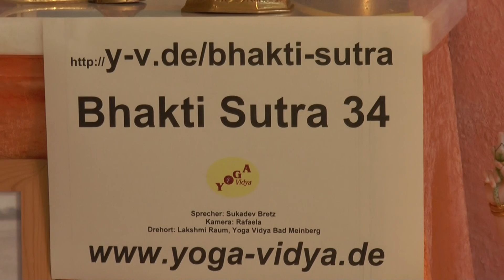BS34 Mittel um Bhakti, die höchste Gottesliebe, zu erlangen - Bhakti Sutra 34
Wie kannst du Bhakti, die Gottesliebe, erlangen? Wie kannst du deine Hingabe zu Gott erhöhen? Yoga ist ja ein Übungsweg. So ist auch Bhakti Yoga ein Weg mit vielen Praktiken. Auch Narada spricht davon, dass es viele Mittel gibt, um Bhakti zu erfahren. Im 34. Vers des Bhakti Sutra sagt er: Die großen Lehrer beschreiben in Hymnen und Liedern folgende Mittel, den Zustand höchster Liebe zu erreichen. Sukadev Bretz spricht in diesem Kommentar zu diesem Vers über die 9 Praktiken im Bhakti Yoga, mit welchen man Gott erfahren kann, mit welchen man sein Herz öffnen kann. . Bhakti Sutra von Narada Seminare zum Thema Bhakti Yoga . Das Bhakti Sutra von Narada in deutscher Übersetzung kannst du käuflich erwerben Diese Bhakti Sutra Kommentare gibt es auch als Hörsendungen. Falls du diese Hörsendungen in eine Podcast App importieren willst, geht Das Bhakti Sutra gehört zu den großen Sutras, den großen Leitfaden des Yoga. Die anderen besonders wichtigen Sutras sind Yoga Sutra von Patanjali und Brahma Sutra von Vyasa.